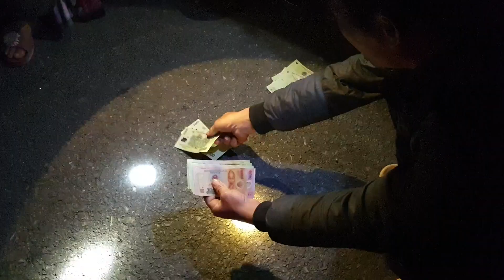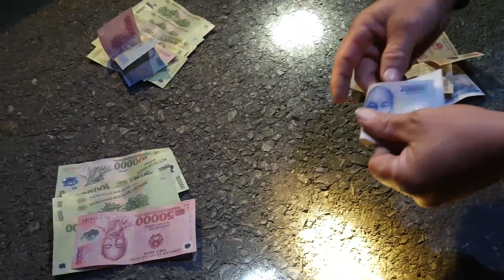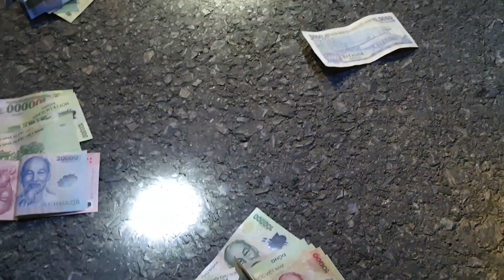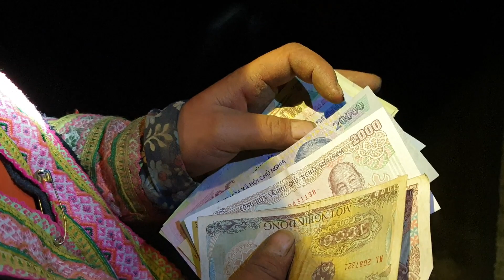hmoob txoj kev ntshiav nyiaj | hmo no muag hauv paus tsawb 11/13/2020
Zoo siab nej txhua leej txhua tus uas los pom kuv daim videos no yog ho nyiam saib no
hmoob viet nam
ua noj ua haus
pauv dag pauv zog
ua liaj ua teb
ntoj ncig toj tsoob hauv pes
saib hmoob lub neej
neej neeg tu siab
hais zaj tshoob
hmloog dab neeg
saib xov xwm
xwm txheej

                                                     thanks